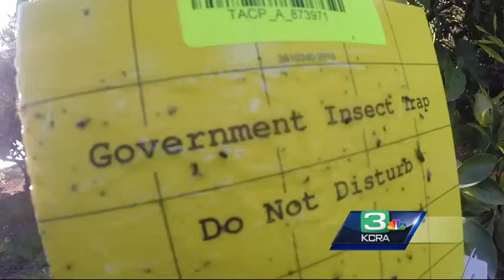Tiny bug could kill hundreds of citrus trees in Placer County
A Placer County citrus grower said a tiny bug carrying a deadly disease could kill his citrus trees and other growers' crops.